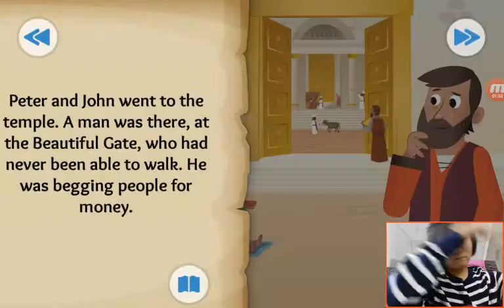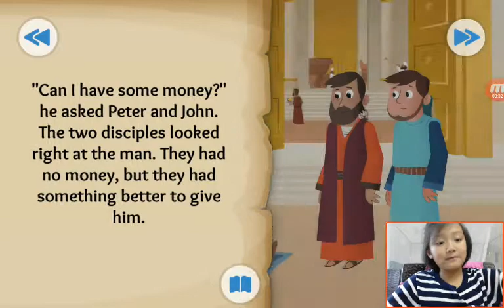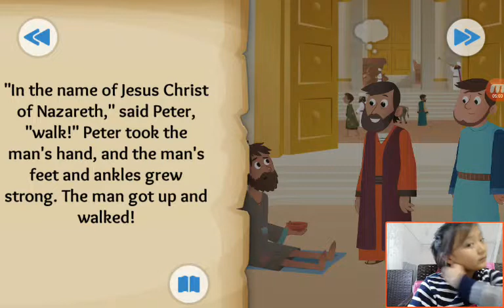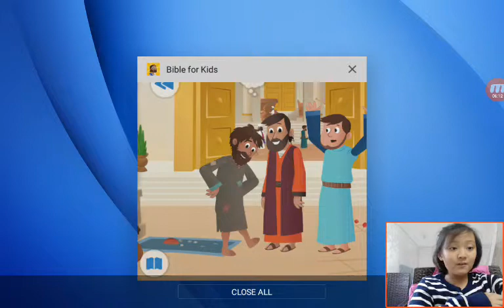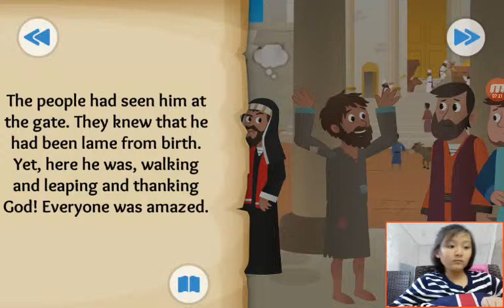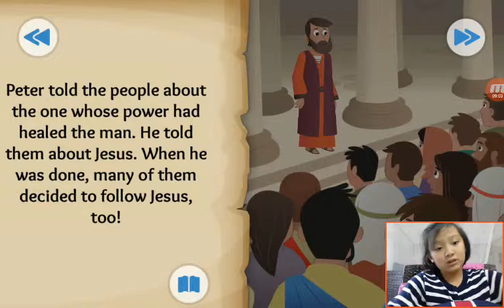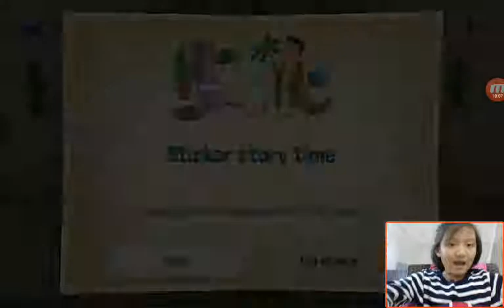‹Kids›Grace：Wonderful Bible Story‹성경이야기›– No Silver, No Gold about A man who can't walk is healed